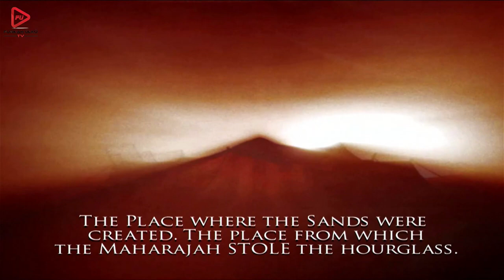CADININ İŞİ BİTTİ (PRINCE OF PERSİA WARRIOR WITHIN) BÖLÜM 1